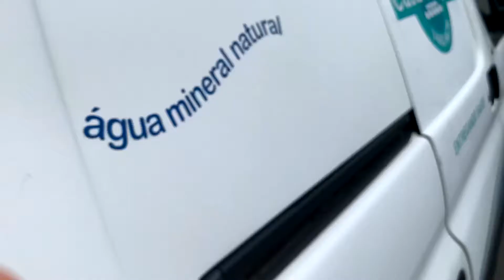Instrumentos Musicais 2001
Visita na loja 2001 Instrumentos Musicais em Caxias do Sul.